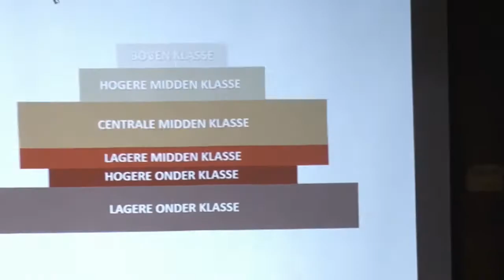28 11 2019 Buitensociëteit Het Park hield lezing